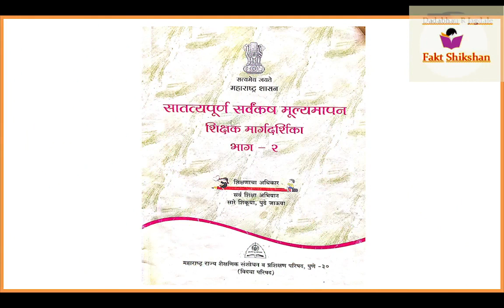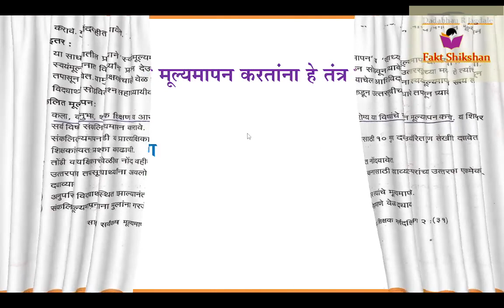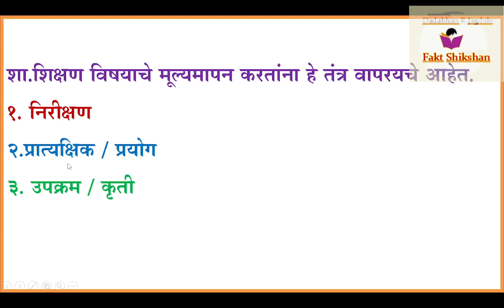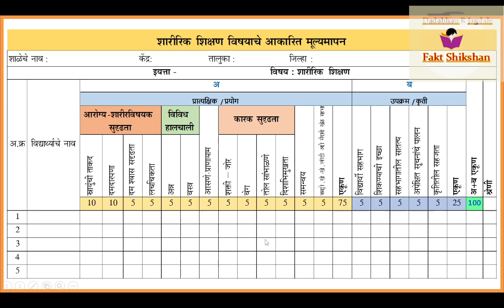शारीर‍िक श‍िक्षण व‍िषयाचे वार्ष‍िक मूल्यमापन कसे करावे, सातत्यपूर्ण मूल्यमापन शारीरिक शिक्षण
नमस्कार,
मदतीसाठी या ग्रुपमध्ये सहभागी व्हा.